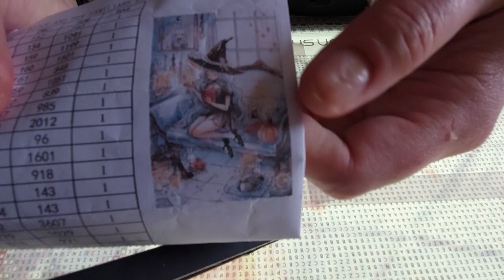La tournée du DP 7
Voici mes réponse à la tournée du DP 7 de Charlotte.

1 : qu'elle sont les boutiques que vous aimeriez tester ?  @cherinette

2 : recommande un livre coup de cœur ? @celinediamanteetcestdejapa4706

3 : avez vous craquer pour le pixel hobby ?allez vous en accrocher sur le mur ? @kikou0803

4 : est-ce que vous aimez faire des objet en diamond painting ? @diamantsetstrass

5 : qu'elle artiste de chez dac préférée vous ? @defilsenaiguilles

6: qu'elle est votre livre préférée sur cette année ? @Kimmylyn
7: si vous deviez garder une seule compagnie de dp laquelle serait elle ? @luniversdelaeti

8: vous êtes plutôt de la team rond ou carrée ? et pourquoi ? @LesloisirsdeSam

9 : la plus grande taille de dp que vous avez faites ? ou que vous faites ?

10 : à quelle moment de la journée vous Diamante ? @sarahetsespassions

11 : qu'elle est votre toile préféré que vous avez réalisé ? et celle que vous avez le moins aimez ?   @Colorcreatifsandbook

12 qu'elle est votre chanson plaisir coupable ? ( une que vous avez honte d'écouter) @Detoilesquibrillent

13 : dans votre stock de toile pas faite séparez vous vos diamant et vos toile ?

14 pose une questions
15 tag des personnes

Evidement, tout le monde est invité à répondre à ce Tag en vidéo ou en commentaire ^^